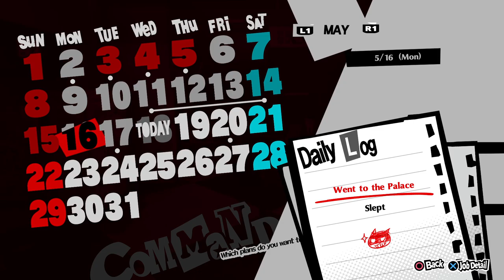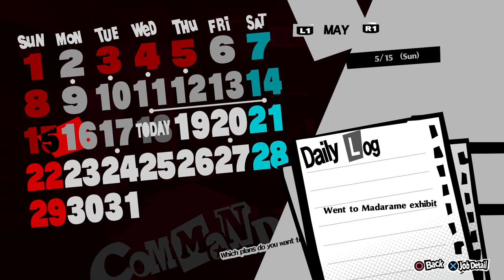New to the Series | Persona 5: Royals Part 5 - Madarame's Art Gallery